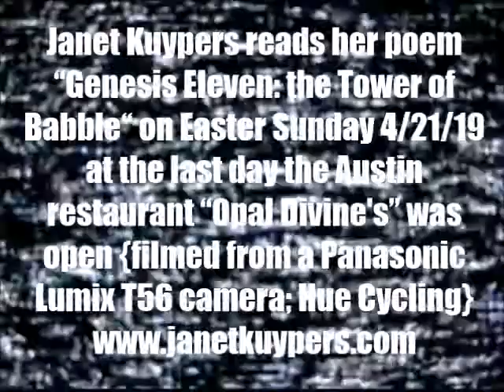Janet Kuypers reads her poem " Genesis Eleven" @ "Opal Divine's" on Easter, 4/21/19 (L T56HC).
Janet Kuypers went to "Opal Divine's Marina" on Easter Sunday, April 21st, 2019 (or 4/21/19, or 20190421) because the restaurant was closing and this was the last day it was open. While there, Janet Kuypers read her poem " Genesis Eleven: the Tower of Babble".

This was filmed with a Panasonic Lumix T56 camera, and that video was also released with a Posterize filter, a Hue Cycling filter, and a Threshold filter.